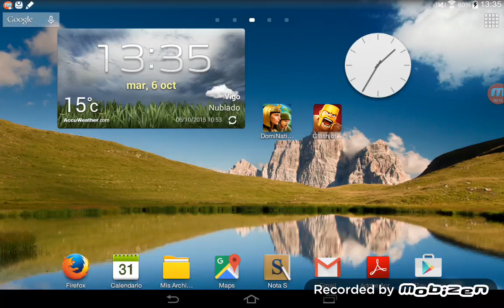Iniciacion en el DomiNations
Paseo de iniciación por DomiNations